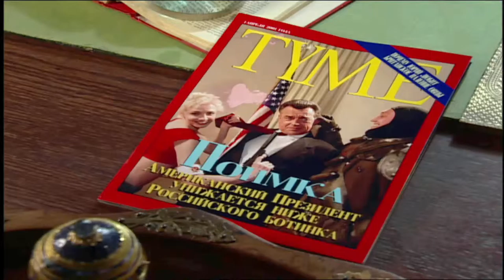Londyn w opałach (Red Alert 2: Yuri's Revange) Sowieci #3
Londyn znalazł się pod panowaniem Yuriego oczywiście jako dobrzy przyjaciele, wojska sowieckie wkraczają bronić ludu pracującego